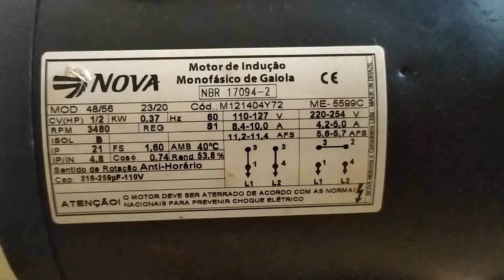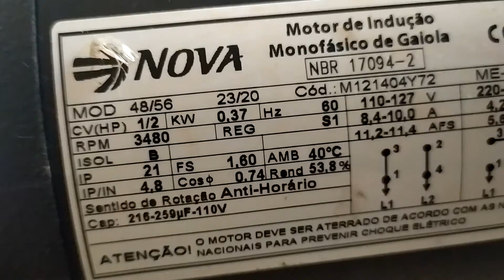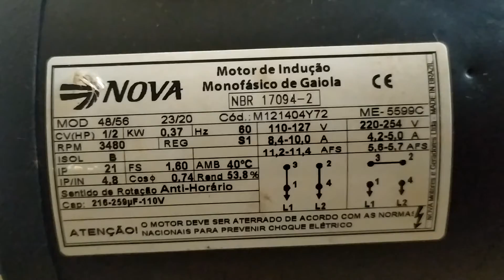Fechamento motor 220 V. Vídeo 1/2.